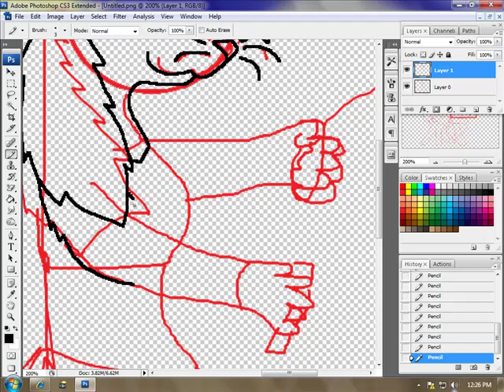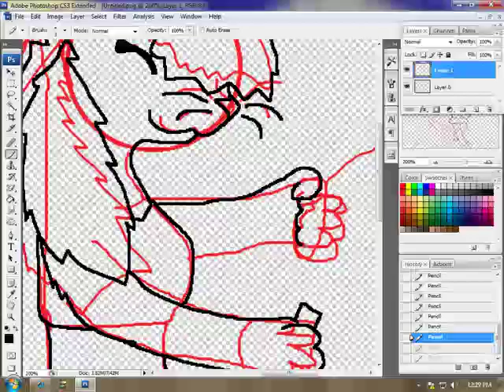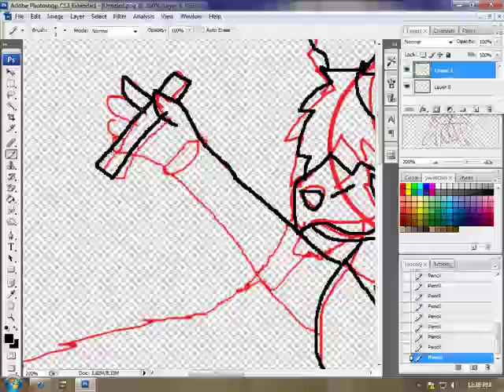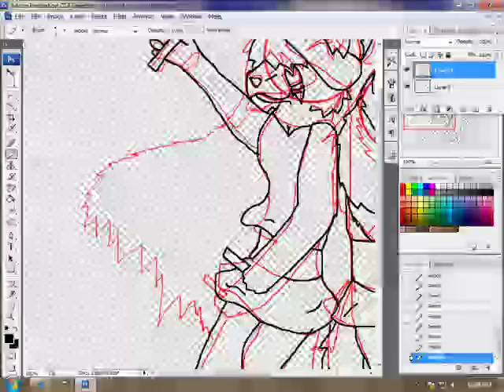For Grassycelebi contest and my 66 subscriber video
Congradulations on the 550 subs.I don't own faith or the audio.I do own the art and bloodwing.I hope you like it everyone.